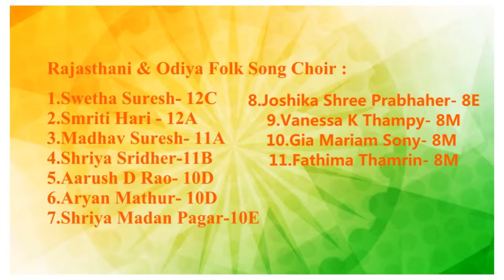CELEBRATING INDIA@75 WITH FOLK SONGS OF INDIA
THESE FOLK SONGS WERE PERFORMED BY THE ISM CHOIR TEAM AT THE CELEBRATIONS OF INDIA@75 AS GOVT. OF INDIA HAS LAUNCHED A SERIES OF CELEBRATIONS DEDICATED TO THE 75TH YEAR OF INDIA'S INDEPENDENCE.
CREDITS TO :
Saregama Publishing